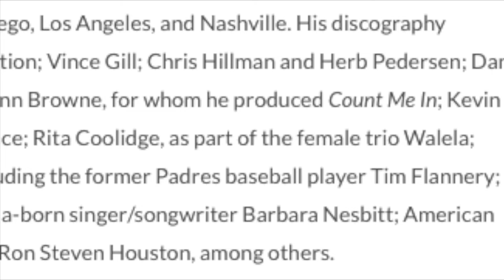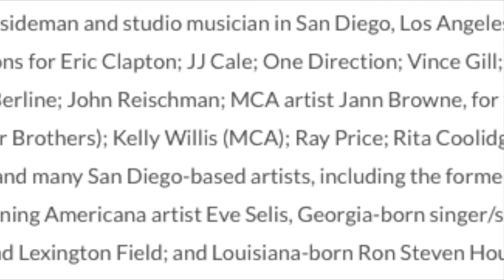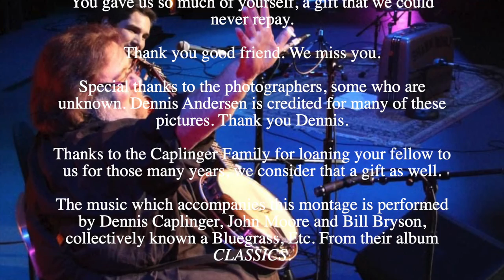Wally Barnick/Dennis Caplinger in Memorium August 2021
Dearest Dennis,

You gave us so much of yourself, a gift that we could never repay.

Thank you good friend. We miss you.

Special thanks to the photographers, some who are unknown. Dennis Andersen is credited for many of these pictures. Thank you Dennis.

Thanks to the Caplinger Family for loaning your fellow to us for those many years, we consider that a gift as well.

The music which accompanies this montage is performed by Dennis Caplinger, John Moore and Bill Bryson, collectively known a Bluegrass, Etc. From their album CLASSICS.

Monroe’s Hornpipe
Blackberry Blossom
Ashokan Farewell

In remembrance and with much love, we bid you farewell Dennis.

Montage created by Wally Barnick and Nola Barnick August 2021